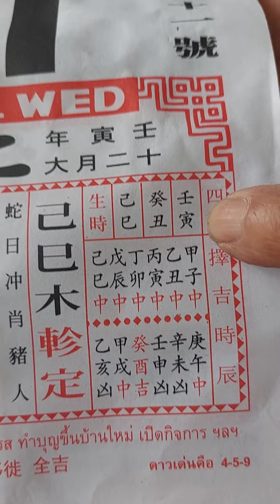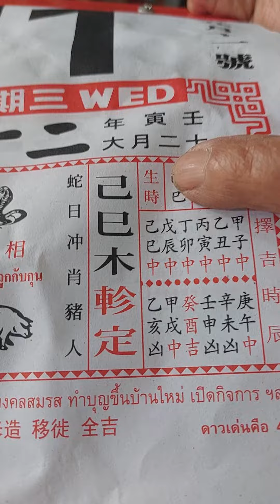ปฎิทินจีน